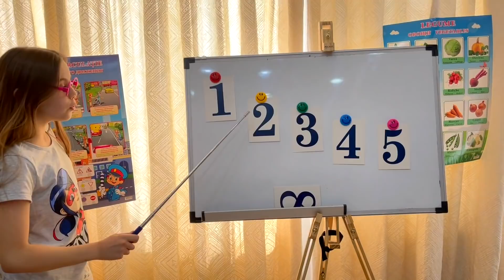Jasmina a pus DULCIURILE pe sfoara la USCAT !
Alte videoclipuri cu Melissa!